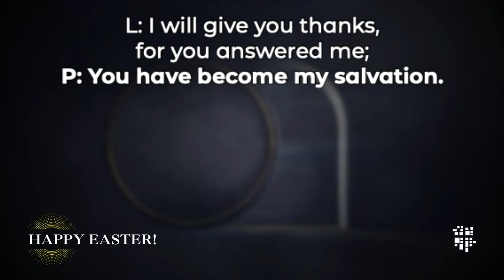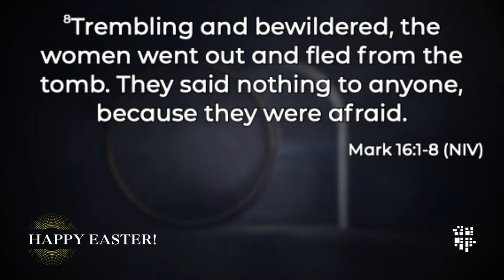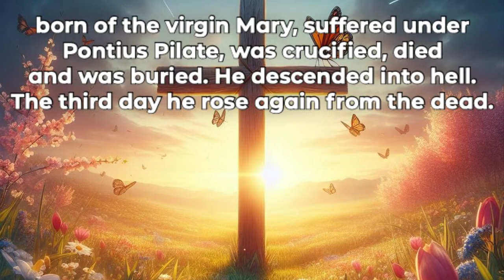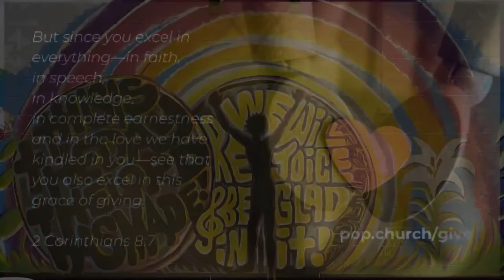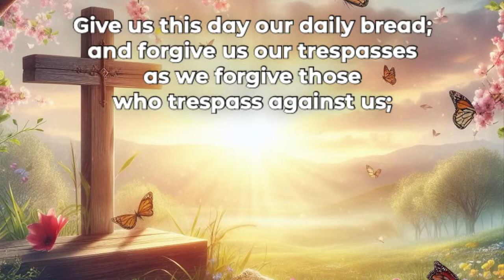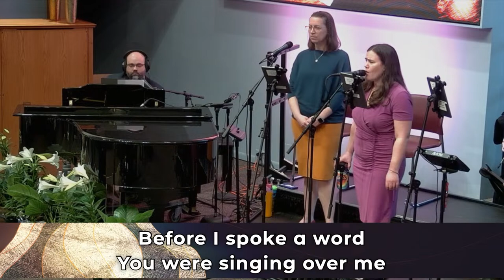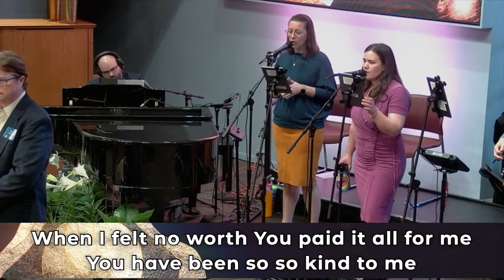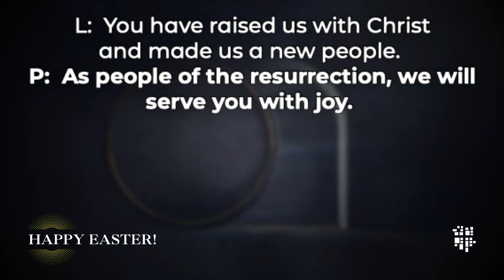March 31, 2024: "Living on a Prayer: Easter 11AM Worship"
Andrew Bergthold, Ed Cash, Franni Cash, Martin Cash, and Scott Cash
2019 Andrew Bergthold Designee, Capitol CMG Genesis, Capitol CMG Paragon, We The Kingdom ASCAP Designee, and We The Kingdom Music
“God So Loved” words and music by Andrew Bergthold, Ed Cash, Franni Cash, Martin Cash, and Scott Cash
7138599

Like A Lion
Daniel Bashta
EMI Christian Music Publishing
“Like a Lion” words and music by Daniel Bashta

Christopher Brown, Mack Brock, Steven Furtick, and Wade Joye
2015 ©  Be Essential Songs (Admin. by Essential Music Publishing LLC)
 “O Come To The Altar” words and music by Chris Brown, Mack Brock, Steven Furtick, and Wade Joye
7051511

Reckless Love
Caleb Culver, Cory Asbury, and Ran Jackson
 © Heritage Worship Music Publishing (Admin. by Bethel Music Publishing), Richmond Park Publishing (Admin. by Bethel Music Publishing), Bethel Music Publishing, and Remaining portion is unaffiliated
“Reckless Love” words and music by Caleb Culver, Cory Asbury, and Ran Jackson
7089641

All The People Said Amen
Matt Maher, Paul Moak, and Trevor Morgan
2013 Thankyou Music, Valley Of Songs Music, Universal Music - Brentwood Benson Publishing, and Trevor Morgan Music
EMI Christian Music Publishing, Brentwood-Benson Music Publishing, Inc., and Trevor Morgan Music
“All The People Said Amen” words and music by Matt Maher, Paul Moak, and Trevor Morgan
6518275